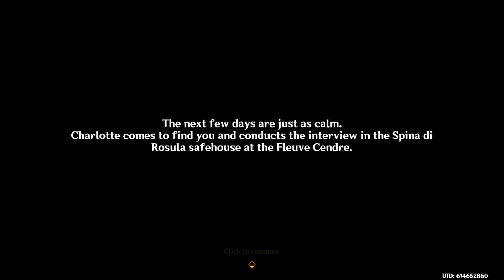Masquerade of the Guilty: Act 5 - Hunters, Prophets - Part 8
Genshin Impact - Archon Quest: Masquerade of the Guilty - Chapter IV: Act 5